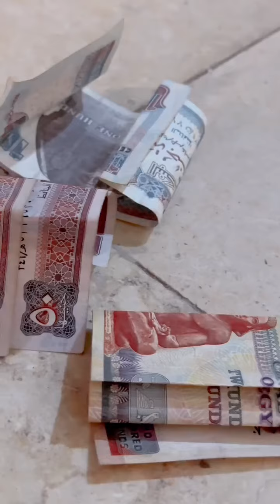‏‎كشف حقيقه مراته اللي بتغل من اخته المريضه